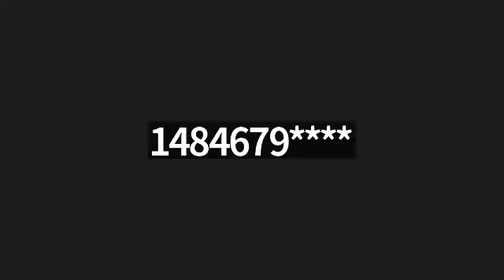Rev. Dickerson "IT'S ONLY A TEST" | 2 Corinthians 4:17-18 | October 15, 2024